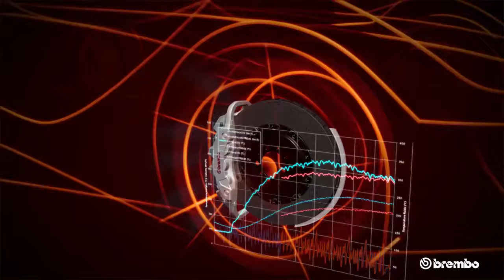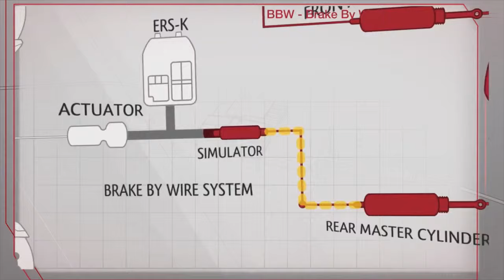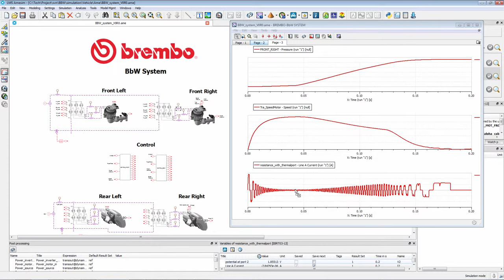Siemens PLM Brembo (Brake-by-wire) Video Case Study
Fabio Carbone and Giulio Calamai, mechatronic engineers at Brembo, explain how LMS Imagine.Lab Amesim helps design robust braking systems.